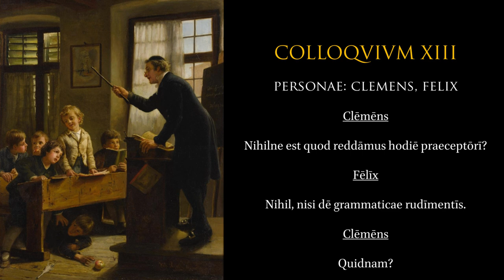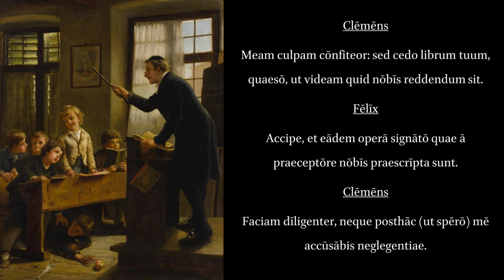Colloquia Scholastica I.13.